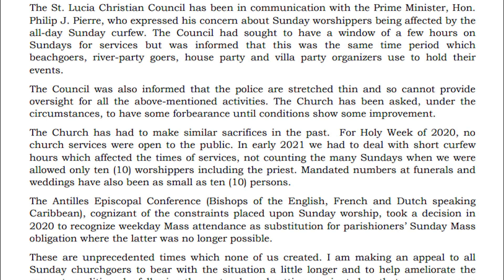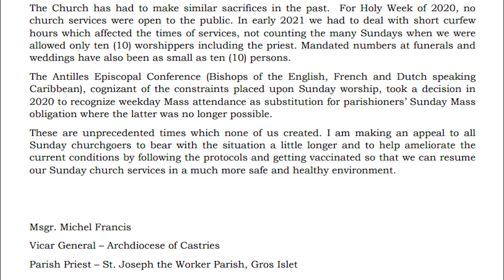Catholic Church Appeals For Patience from Parishioners In Light Of Sunday Lockdown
The Vicar General of the Archdiocese of Castries, Msgr Michel Francis, is appealing to Sunday churchgoers to bear with the current COVID-19 protocols a little longer in an effort to reduce COVID-19 transmission. Former Castries Central MP, Sarah Flood-Beaubrun has been calling for the church to do something to bring a cessation to Sunday Lockdowns which she says impedes worshippers from observing their Sabbath.